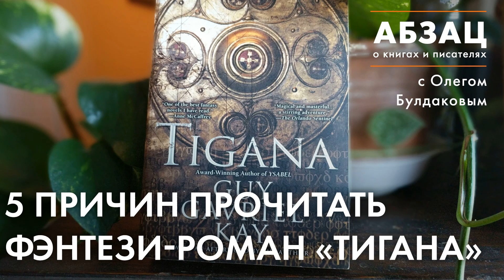📚 АБЗАЦ 311. 5 причин прочитать фэнтези-роман «Тигана»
На русском языке вышло первое более чем за пятнадцать лет переиздание романа «Тигана» Гая Гэвриела Кея. Это — одна из главных жемчужин фэнтези 90-х годов, и даже спустя тридцать с лишним лет после выхода производит сильнейшее впечатление. Это роман о мести, противостоянии могущественных магов и исторической памяти. Если вам еще не доводилось читать «Тигану», то вот несколько причин исправить это упущение.

Заставки программы Алексей Дик
Постер Ольга Усова

В программе использованы материала сайта dtf.ru

Если нет кнопки "Спонсировать" или ссылка не работает, включите vpn.

✨Также можно поддержать исполнителя на бусти и получить доступ к эксклюзивам

ПОДДЕРЖАТЬ ИСПОЛНИТЕЛЯ
Карта банка: 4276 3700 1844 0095
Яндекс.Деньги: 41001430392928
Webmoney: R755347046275